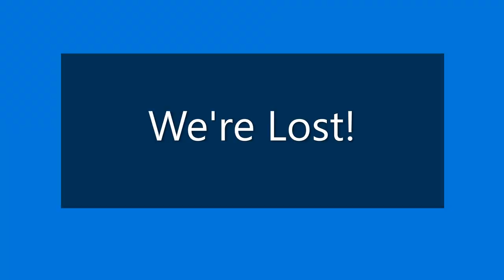Stanley Secret Forest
Jasmine takes over as Bailey and his family discover the secret forest in Stanley Victoria. This secret location is full of Canadian redwoods, mine shafts, walking trails and the occasional fairy.